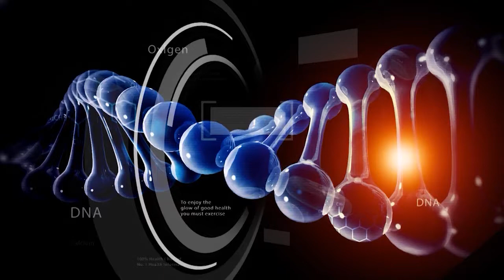DR NCN - Cicatricile, tesuturi dormate in urma traumatismelor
Cicatricile sunt, de multe ori, urme lasate pe piele de intamplari neplacute. De la banala acnee care a bantuit adolescenta pana la accidente de care nimeni nu vrea sa isi aminteasca. Aflam de la dr. Dan Lazar cum scapam de cicatrici sau cum le imbunatatim aspectul.